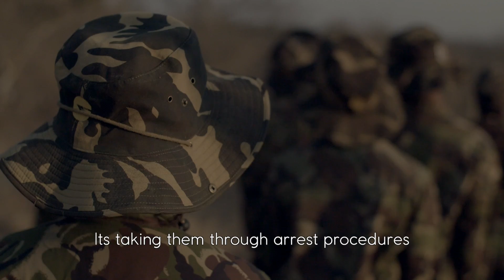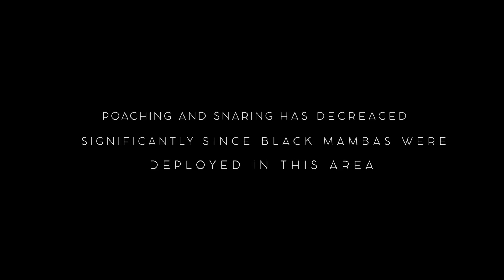Black Mamba Anti-Poaching Unit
Featured on National Geographic Short Film Showcase!

Empowers Africa is proud of Black Bean Productions and the work they have produced showcasing the Black Mamba Anti-Poaching Unit, a team that consists primarily of women and has expanded to cover all 400 km2 of the Balule region in South Africa. This film was also selected by @National Geographic for their Short Film Showcase. This is a great privilege and an important platform through which to share the Mambas’ story.

Transfrontier Africa founded the Black Mamba APU in 2013 to protect the Olifants West Region of Balule Wildlife Reserve. The unit’s unique approach to combating the war against poaching focuses on education and bonding with the local communities. The Mambas are confident that this fight will not be won with guns and bullets, but rather through widespread education and empowerment of the communities that border the Balule Wildlife Reserve.

Earlier this year, Empowers Africa funded the collaborative film seen here with Black Bean Productions that highlights a day in the life of a Black Mamba ranger. While shooting footage for the film, Empowers Africa was able to meet some of the incredible rangers who risk their lives to protect South Africa’s wildlife. As the Black Mambas continue their noble work of challenging poachers as well as gender norms, our organization is proud to stand with such a crucial and socially empowering cause.

Thank you, BlackMambaAPU for all that you do to save our rhinos and protect our communities. To learn more about the Black Mamba Anti-Poaching Unit, please

Video Credit: Black Bean Productions